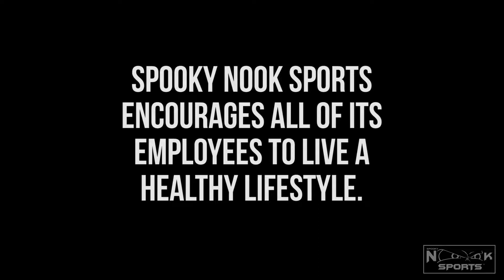Healthy Living at The Nook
The Nook encourages all of its Team Members to live a healthy lifestyle. Here are some of the ways they do just that.